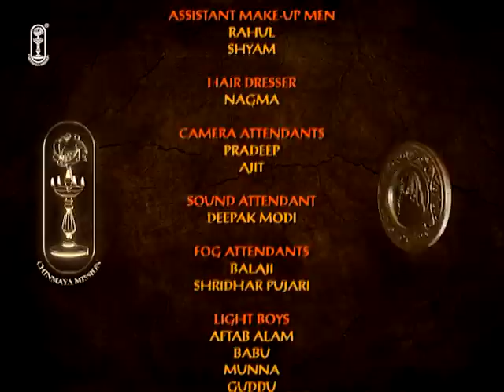Upanishad Ganga Ep 30 -The Existence Principle | गार्गी याज्ञवल्क्य शास्त्रार्थ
गार्गी याज्ञवल्क्य शास्त्रार्थ | हिंदी कहानी | Episode 30 - सत् स्वरुप |

Existence transcends time - past, present and future. This episode discusses this aspect of Atman (Self).
Title Music : (0:00)
गार्गी याज्ञवल्क्य शास्त्रार्थ | हिंदी कहानी : (1:00)
राजा जनक ने ब्रह्म सभा अयोजित की : (4:47)
आचार्य याज्ञवल्क्य कौन थे?: (8:39)
जनक सभा | सर्वश्रेष्ठ ब्रह्मज्ञानी : (12:02)
गार्गी का याज्ञवल्क्य को पहला सवाल | भूत, भविष्य, और वर्तमान की रचना किससे हुई? : (13:48)
गार्गी का याज्ञवल्क्य को दुसरा सवाल | आकाश की रचना किससे हुई? : (15:57)
End Credits : (20:13)

Vachaknavi Gargi, one of the greatest philosophers of Vedic times, was very much interested in discussions on Brahman (Truth). Her mother wanted her to get married and enjoy the life of a householder. But the daughter of sage Vachaknu was interested in a different goal of life. One day she learnt that King Janaka of Videha had arranged a debate on interpretation of scriptures, wherein a large number of learned persons were invited to participate in the debate. On knowing this, she left for Mithila, the capital of Videha, with the blessings of her father but without the knowledge of her mother who would not have let her go.

In the assembly of Janaka, we see a discussion where Gargi poses questions on the nature of Atman to Sage Yajnavalkya, who answers them all convincingly.

Upanishad Ganga Ep 30 -The Existence Principle | गार्गी याज्ञवल्क्य शास्त्रार्थ Hindi Hindu सर्वश्रेष्ठ ब्रह्मज्ञानी | गार्गी याज्ञवल्क्य शास्त्रार्थ| | Hindi story